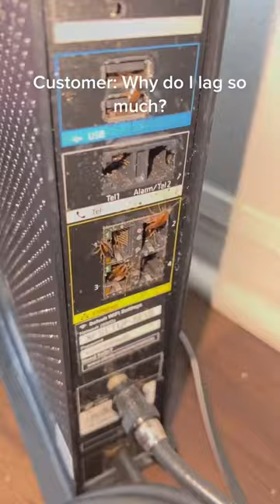There’s Roaches In The Router 😭